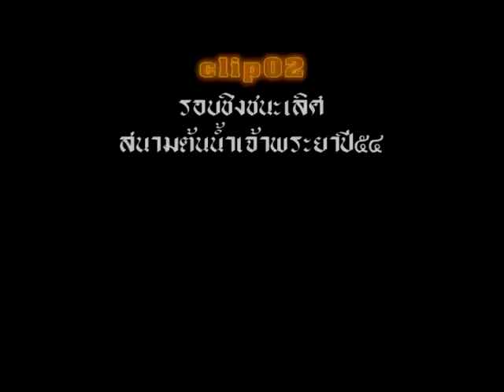clip02 แข่งเรือนครสวรรค์ปี54-wmv.wmv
clip02 แข่งเรือนครสวรรค์ปี54